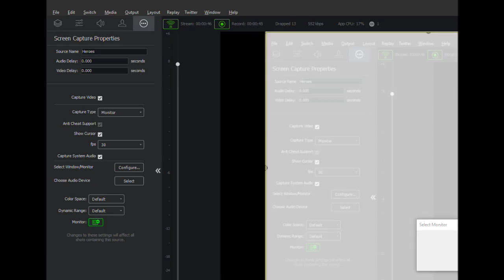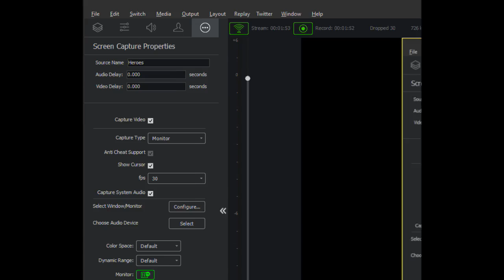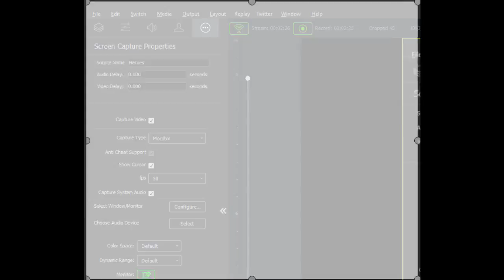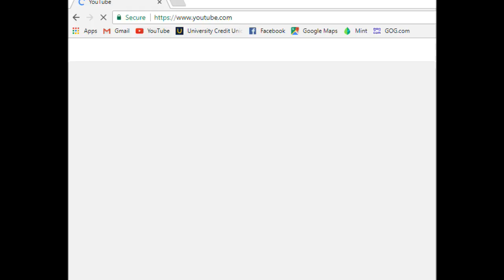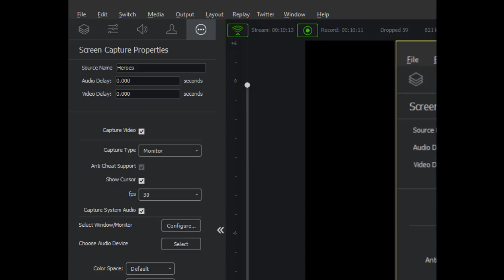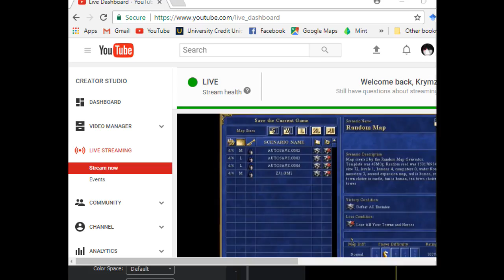Heroes of Might and Magic livestream #2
Playing some Heroes of Might and Magic with Pink Stinkman and a new guest